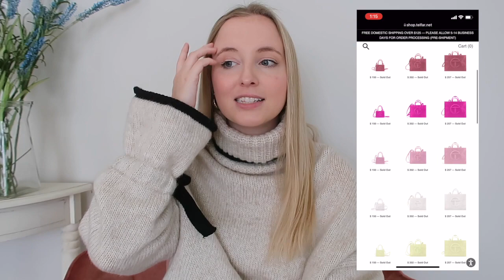TELFAR UNBOXING AND REVIEW